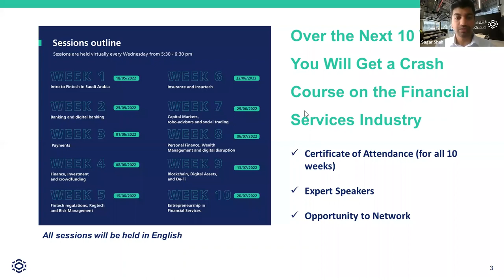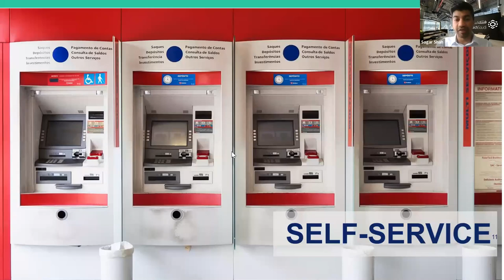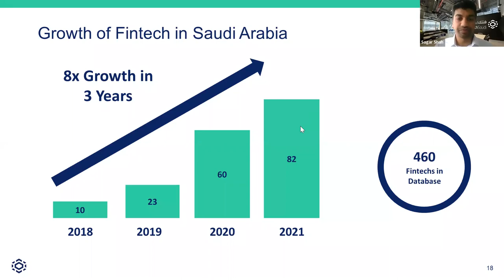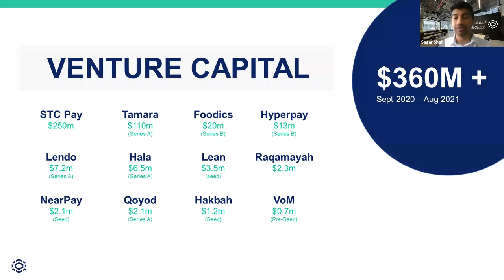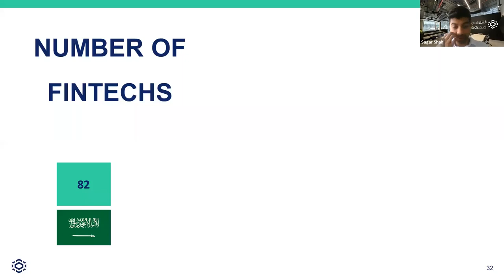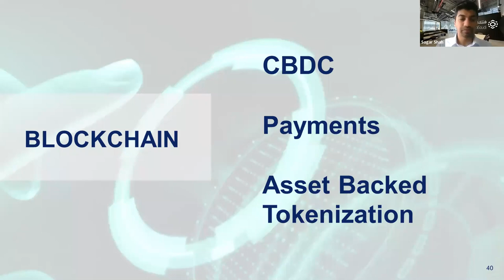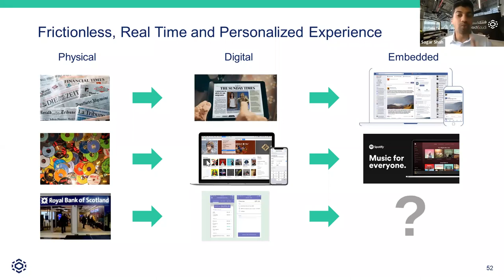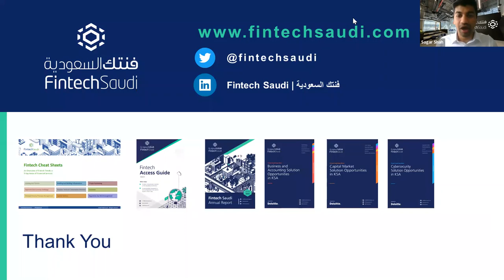Week 1: Introduction to Fintech in Saudi Arabia | Fintech Summer Sessions 22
Introduction to Fintech in Saudi by Sagar shah from Saudi Fintech